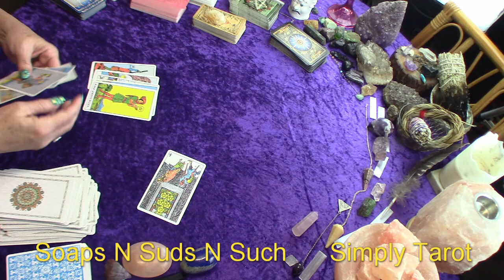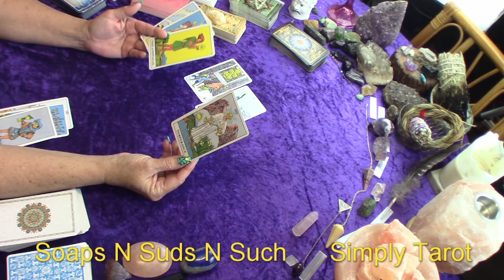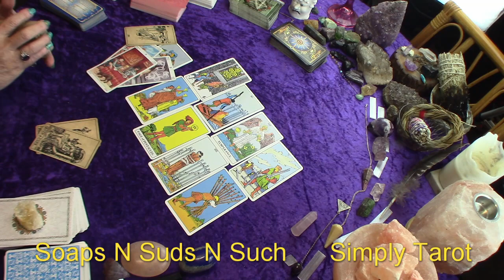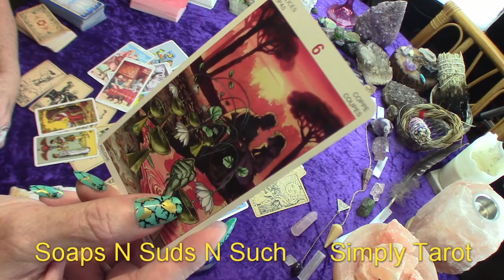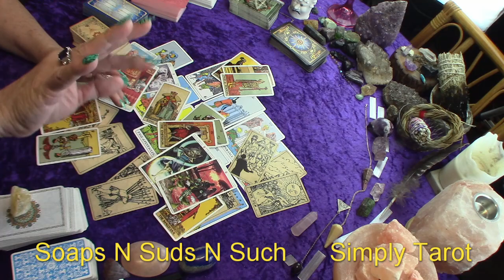Aquarius someone's option! Hmmm... Soulmate, Lessons